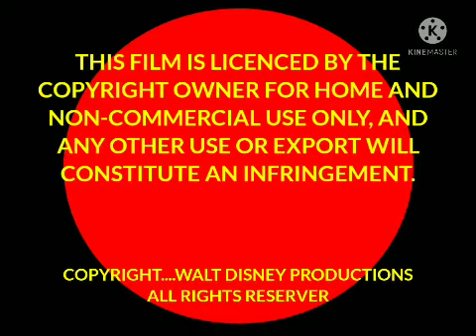Las Aventuras De Doki Una Aventura En Hielo (1941) - Original RKO Headshot And title card